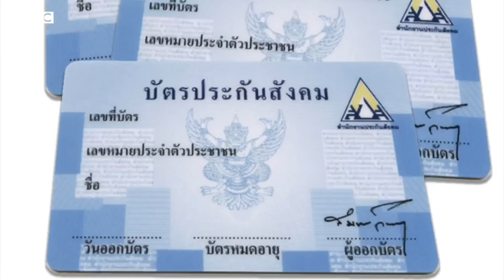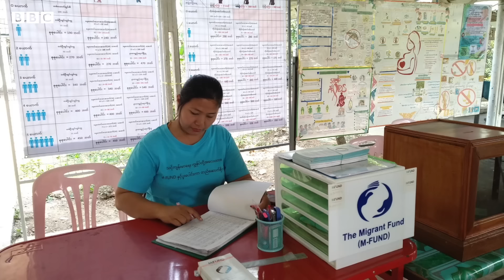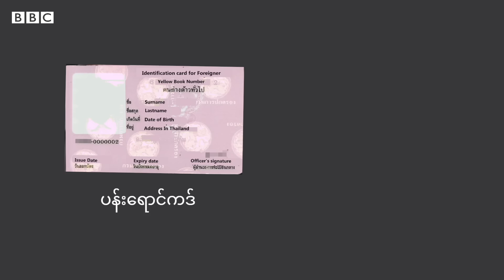ထိုင်းရောက်မြန်မာတွေ ‌ဆေးကုသခွင့်ဘယ်လိုရနိုင်လဲ - BBC News မြန်မာ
စစ်အာဏာသိမ်းပြီးနောက်ပိုင်းရော၊ စစ်မှုထမ်းဥပဒေကြောင့် အပါအဝင် ထိုင်းနိုင်ငံထဲကို အကြောင်းမျိုးစုံနဲ့ရောက်နေတဲ့ မြန်မာနိုင်ငံသားတွေရဲ့ ကျန်းမာရေးဆိုင်ရာကုသခွင့်တွေနဲ့ ကိုယ်ဝန်ဆောင်တွေအတွက်ခံစားခွင့်တွေဘယ်လိုရနိုင်လဲ။ ဒီရုပ်သံမှာရှင်းပြထားပါတယ်။